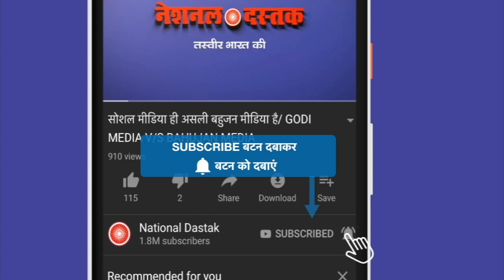मोदी के खिलाफ़ युवा एकजुट | YOUTH UNITY AGAINST | GROUND REPORT BY DHARAN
Reporter- dharan
Editor- Mukesh kaimor
Camera person-